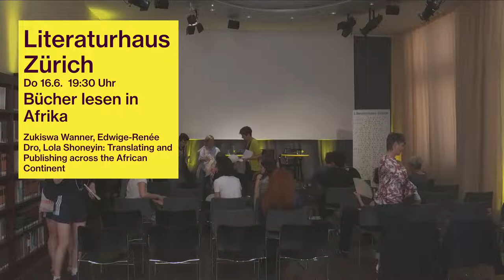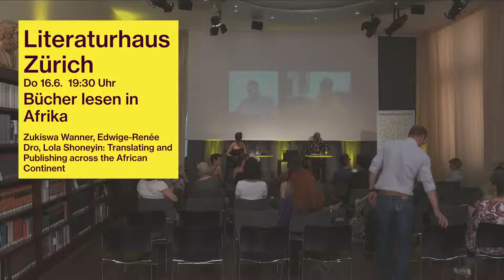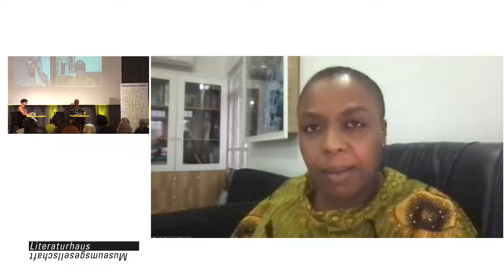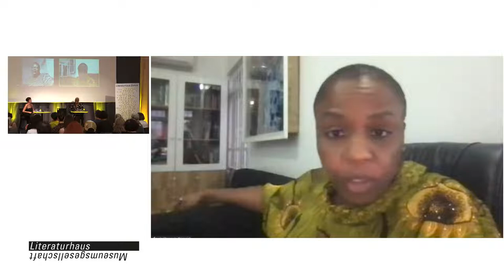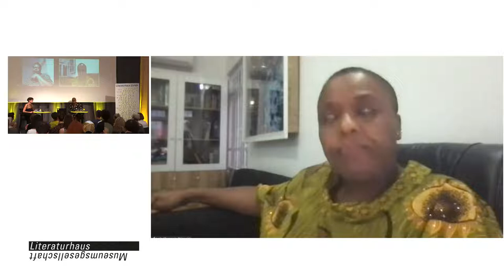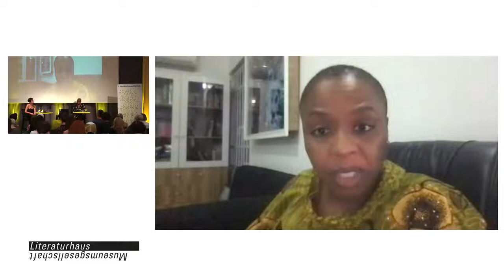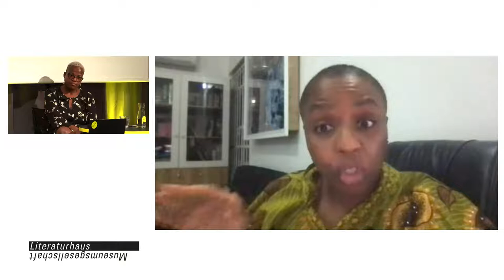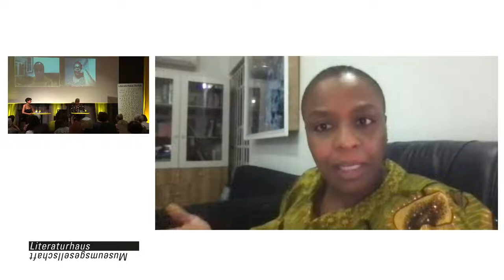litafrika: translating and publishing across the African continent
Wie präsentiert sich der aktuelle Buchmarkt auf dem afrikanischen Kontinent? Welche Bücher werden verlegt und wer übersetzt für welches Lesepublikum? Anlässlich der Ausstellung «litafrika: Poesien eines Kontinents» im Museum Strauhof diskutieren Literaturschaffende aus verschiedenen Sprachregionen Afrikas über Übersetzungen, den Umgang mit der riesigen Sprachenvielfalt und Verlagsprogramme. Am internationalen Tag des afrikanischen Kindes erhält auch Literatur für Jugendliche besonderes Augenmerk. Vor Ort und online zugeschaltet sind Zukiswa Wanner (Autorin, Verlegerin und Kuratorin aus Kenia), Edwige-Renée Dro (Übersetzerin und Autorin aus Côte d’Ivoire) sowie Lola Shoneyin (Verlegerin aus Nigeria).

Foto: Joppa Studio/ zVg